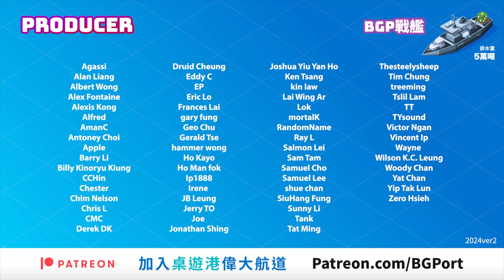Wizards & Co. (Sinister Fish Games)︱桌遊港 玩桌遊BG Port Review(464)︱大師們的小鬥技場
今次介紹的桌遊，雖然盒子小小。但是由一班著名的意大利桌遊設計師團隊所推出的新作品。他們的出名作品有輝煌的羅倫佐Lorenzo il Magnifico，奧地利大飯店Grand Austria Hotel，科英布拉Coimbra等，都是以其機制及複雜程度為名。

今次玩家們扮演著巫師到不用競技場，召喚不同強勁生物，以獲得當地的寶石作為分數。
遊戲難度會較易一點，但趣味卻不減。就看看我們主持對它的看法吧!

00:00 遊戲介紹
01:04 玩法簡介
03:46 遊戲評價

主持
歡喜哥
爆鑊甘
重出江湖 Edward
關原Jonathan
歐王Andy
御宅Game民 Eyan
小白Arnold
說書人Sammy